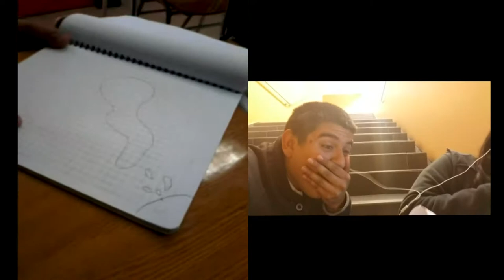Video Reacción: Mi Compañera y sus Videos Antiguos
Este Vídeo fue Realizado en Septiembre 2016 Y Después de 2 Meses Ya Esta en YouTube. Se Trata de Nuestra Vídeo Reacción Con mi Compañera Y Sus Videos Antiguos.